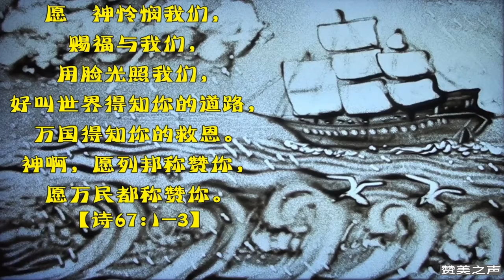沙画系列赞美诗- 感谢